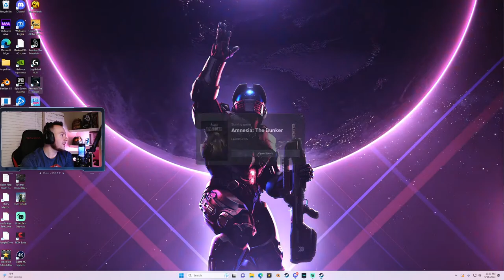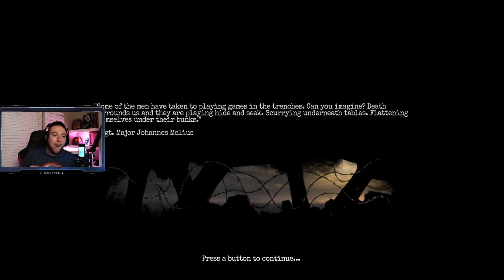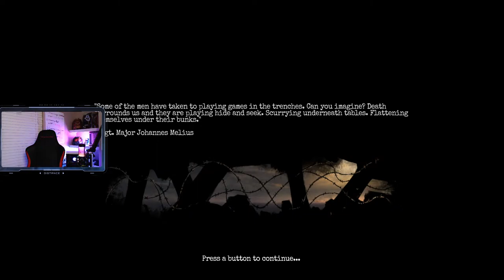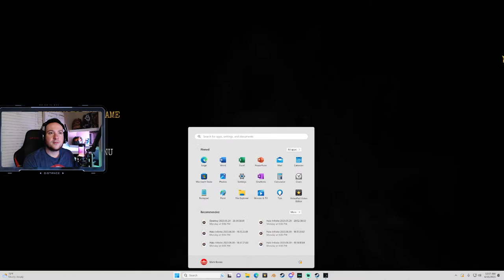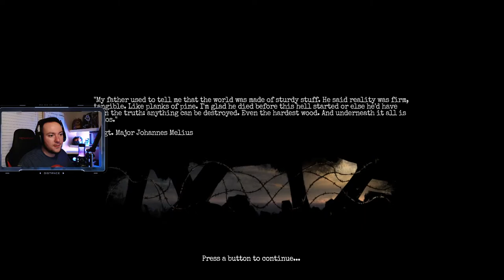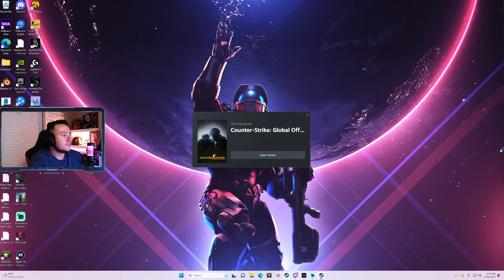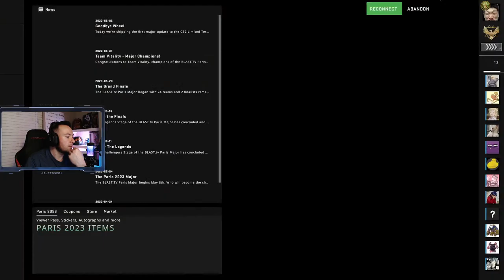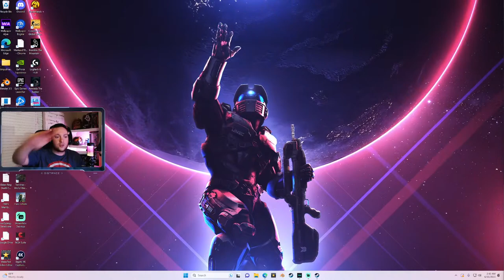12 Hour Stream! 3 Giveaways Every 4 Hours! Playing Halo CE- Infinite Speedrun!